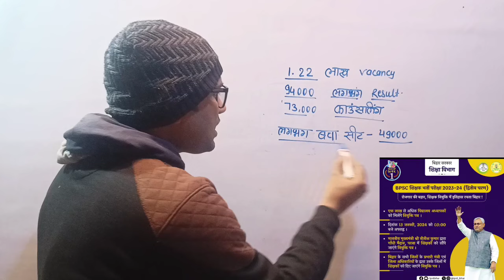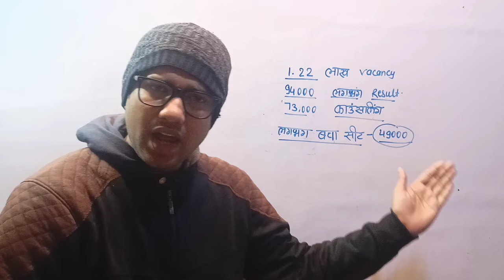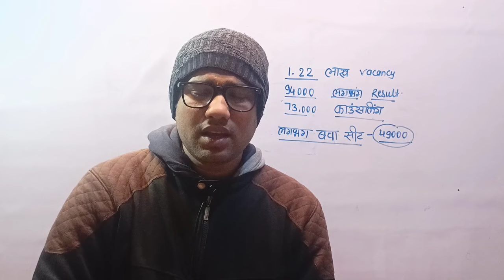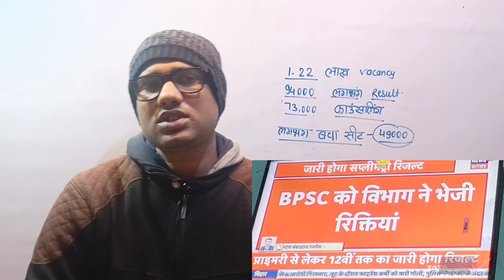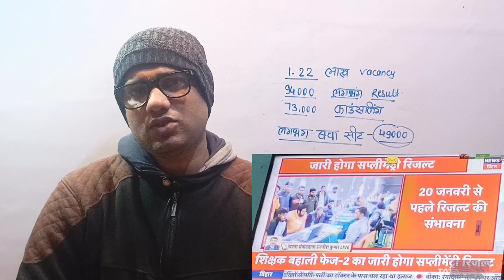BPSC Tre 2.0 Supplementary result🙏🙏🙏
BPSC Supplementary result
BPSC supplementary results latest News
BPSC supplementary results kya aaega
kya bpsc supplementary result aane ki sambhawana hai
BPSC tre 2.0 supplementary results latest News